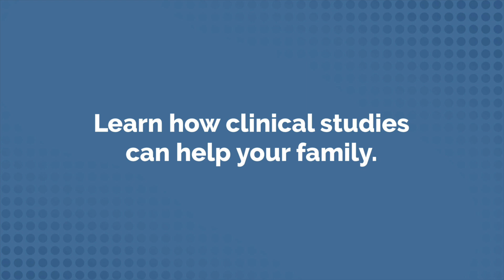The Better He'll Do: Why I Participate in Alzheimer's Research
Caring for a loved one with memory loss? Join a study to learn more about new approaches and to get expert advice on brain health. Learn how you can contribute to a future without memory loss.